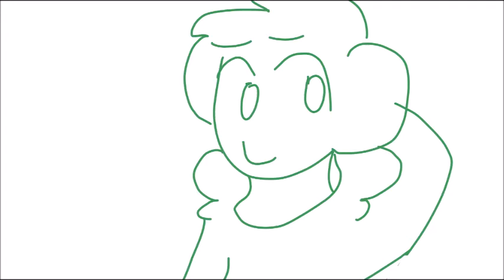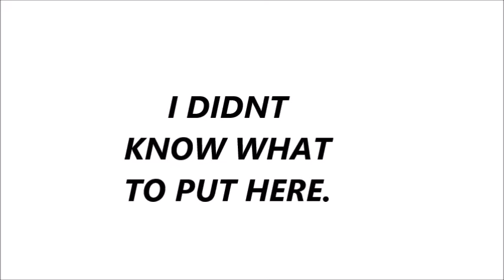For Forever(EddMatt Partial Animatic)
THIS VIDEO IS CONTENT. ITS TRASH. I THINK I DID OK BUT SOMETHING INSIDE ME SAYS, "MASTER J YOU DUN GOOFED! YOU COULDHAVEDONEREALLLYGOODONTHISBUTYOUFUCKEDUP~! YOU JUST HAD TO LEAVE THIS SITTING IN YOUR FILES FOR 2 MONTHS AND NOW DECIDE TO PICK IT UP A  DAY BEFORE YOU LEAVE TO TEXAS! GREAT JOB! 10/10! YOU LOSER!"

So yeah sorry I couldnt do this better and I couldnt animate the whole song so I mainly animated the choruses cuz i like them the best. And PLEASE DONT HATE ME AND HANG ME ON A TREE. BUT IF YOU STILL HATE ME AND THIS VIDEO AND WANT TO HANG ME ON A TREE, ILL REMAKE THIS LATER. WHEN I HAVE TALENT. ;-;